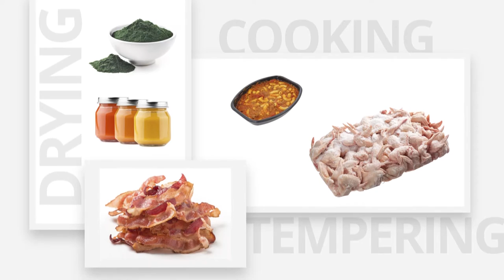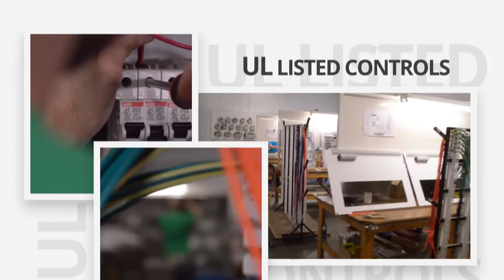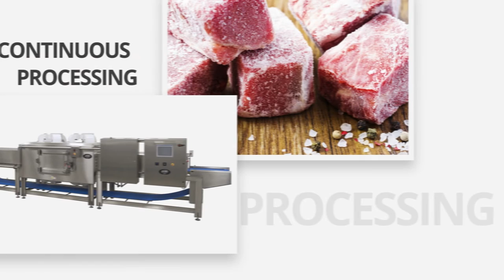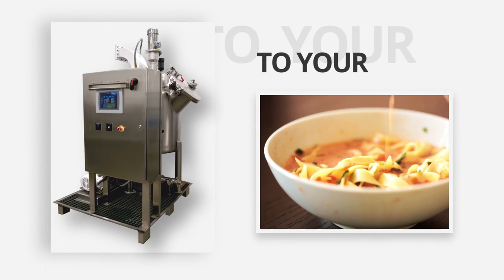AMTek Industrial Microwaves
AMTek is the answer to your tempering, cooking, and drying process needs.  From our standard tempering line to a custom solution for a new-to-microwave process, AMTek is The Answer.